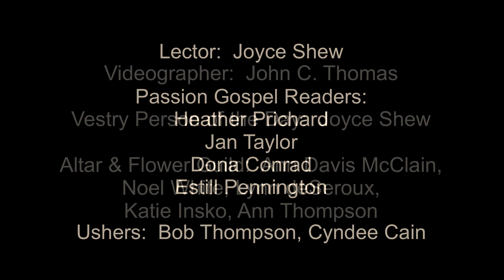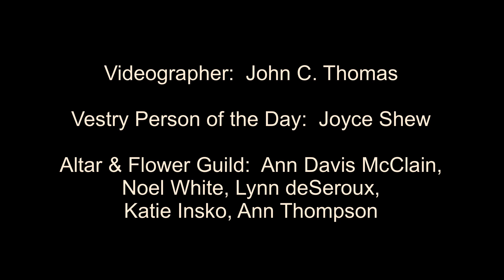Palm Sunday 04.10.2022